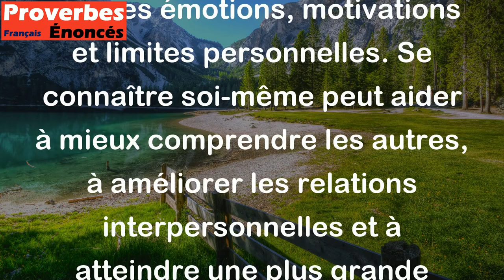Connaître autrui n'est que science ; se connaître soi-même, c'est intelligence. - Proverbe Chinois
Ce proverbe chinois souligne l'importance de se connaître soi-même en tant qu'individu. Connaître les autres peut être une science qui peut être étudiée et apprise, mais la véritable intelligence consiste à comprendre ses propres émotions, motivations et limites personnelles. Se connaître soi-même peut aider à mieux comprendre les autres, à améliorer les relations interpersonnelles et à atteindre une plus grande harmonie intérieure.